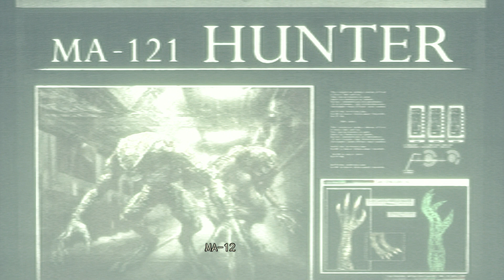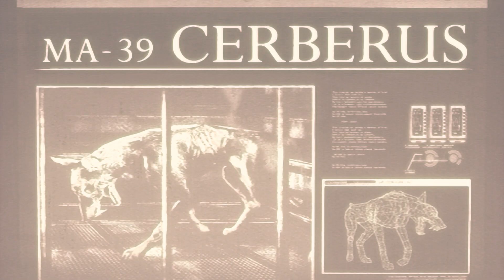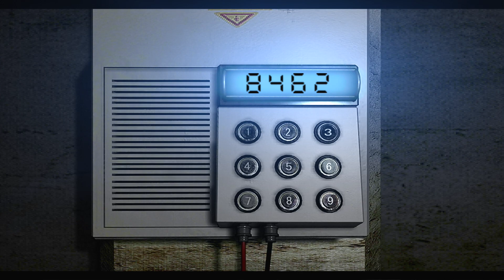#12 室内サングラス野郎【バイオハザードHD 実況】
バッタ野郎達キモすぎへん？